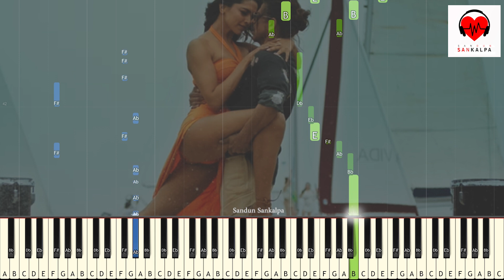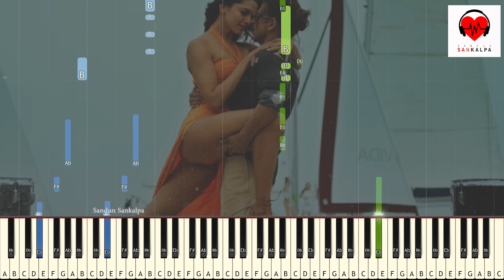Besharam Rang [ Pathaan ] - Piano Tutorial By Sandun Sankalpa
Besharam Rang - Piano Tutorial By Sandun Sankalpa

Special Thanks
Ramsith Hewawasan

⭕ Song Credits ⭕
Lyrics : Kumaar
Spanish Lyrics : Vishal Dadlani
Singers : Shilpa Rao, Caralisa Monteiro, Vishal and Sheykhar

🎧 Tutorials & Covers List 🎧